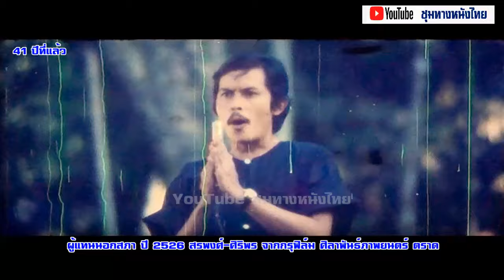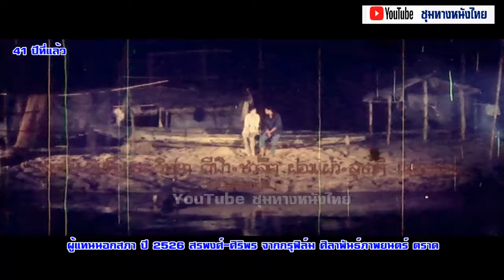ผู้แทนนอกสภา ปี 2526 สรพงศ์-ศิริพร จากกรุฟิล์ม ศิลาพันธ์ภาพยนตร์ ตราด#ฟิล์มเก่าเล่าอดีต